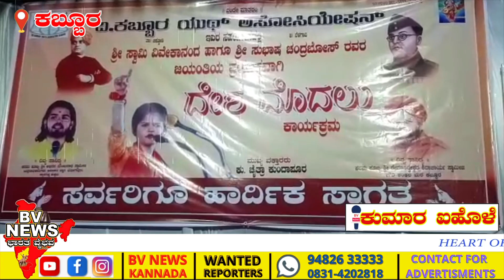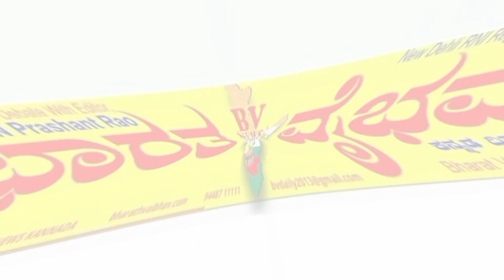KABBUR :ಶ್ರೀ ಸ್ವಾಮಿ ವಿವೇಕಾನಂದ ಹಾಗೂ ಸುಭಾಷ ಚಂದ್ರಬೋಸ್ ರವರ ಜಯಂತಿ ಪ್ರಯುಕ್ತವಾಗಿ ಭವ್ಯ ತಿರಂಗ ಯಾತ್ರೆ